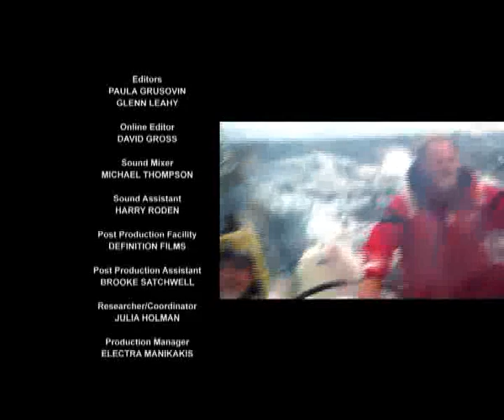Disable Bodied Sailors - Episode 1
Sailors with Disabilities are about to complete in their 17th Sydney to Hobart Yacht Race. But this year there are going to be big changes onboard the so-called Cripple Express. Skipper David Pescud is missing key positions on his boat, and he wants them to be filled by new crew who have never sailed before. And, they've got to be disabled. The call goes out to see who can handle the physical and mental torture of the world's most dangerous open water yacht race.